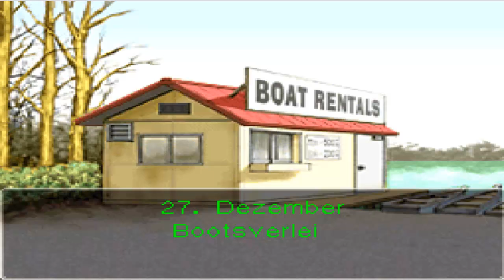Ein Blick in die Vergangenheit! - Phoenix Wright: Ace Attorney [Fall 4-5] (Untersuchung)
Wenn euch das Video gefallen hat, würde ich mich über Bewertungen und Kommentare freuen!
Edgeworth hat an Weihnachten jemanden umgebracht und es gibt dafür sogar Augenzeugen? Das können und wollen wir nicht glauben und machen uns sofort auf zu ihm, jedoch will er unsere Hilfe nicht. Was war los am Gourdsee am Heiligabend?
Phoenix Wright - Let's Play von TrueRushedLP